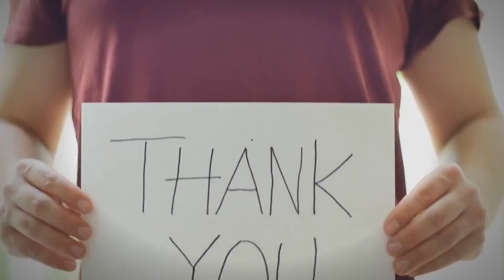Cougar Hiding In Oregon Forest | Az Cartoon Tv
Hello Friends Welcome To AZ Cartoon Tv Youtube Channel. Thanks